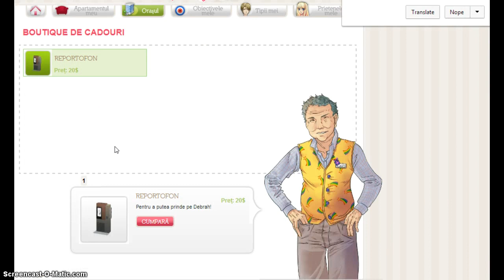Sweet Flirt- Episodul 16- Partea 3- In cadere totala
Si partea cea mai dramatica a cestui episod...